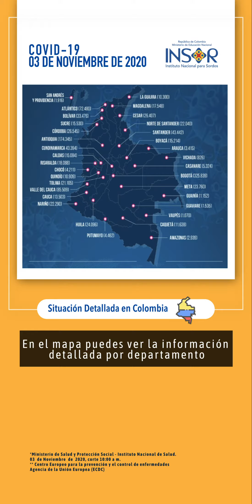Reporte oficial de la COVID-19 para el 3 de novienbre del 2020